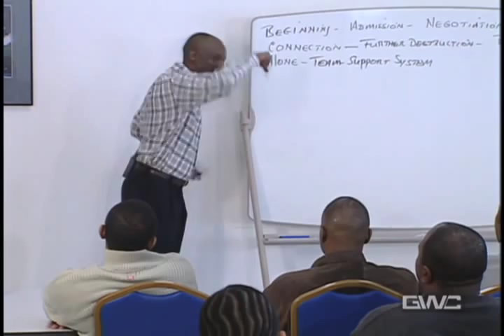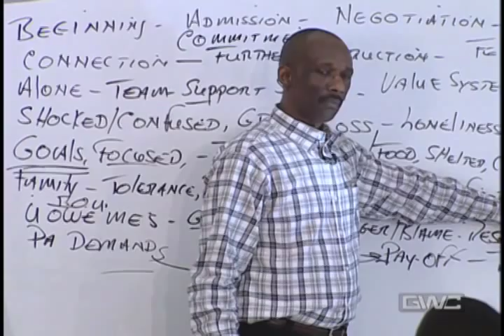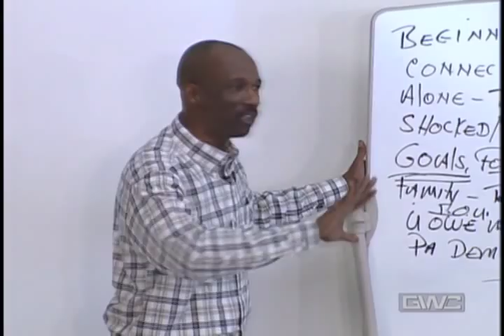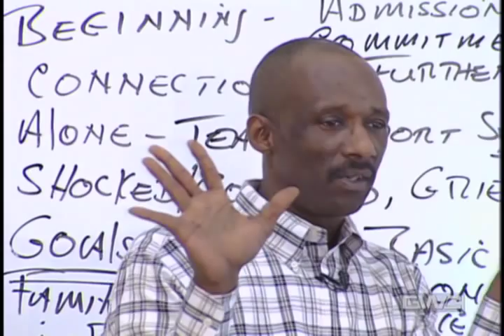The Re-Entry Trap with Michael Johnson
Preview video from Reelizations Media catalog for Addiction Treatment & Behavioral Health.